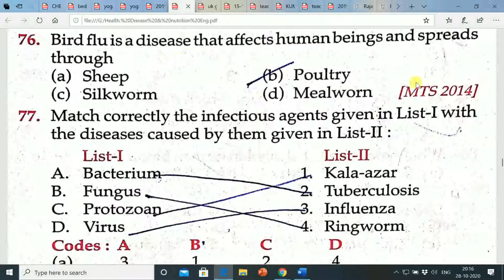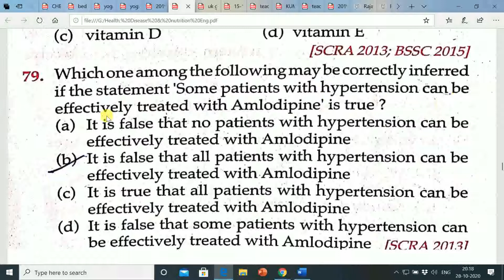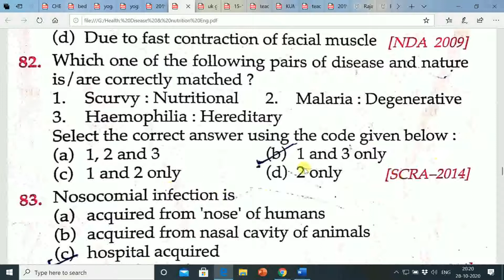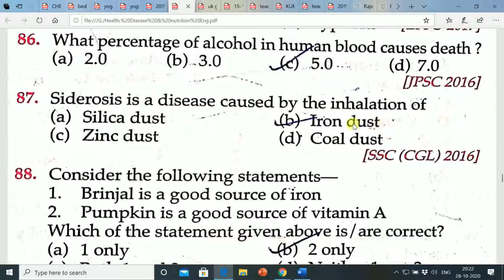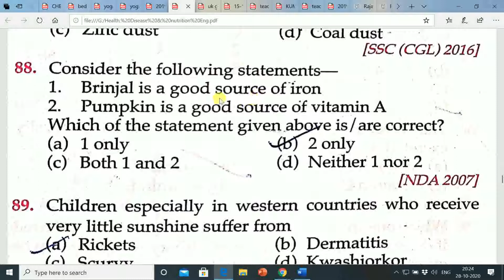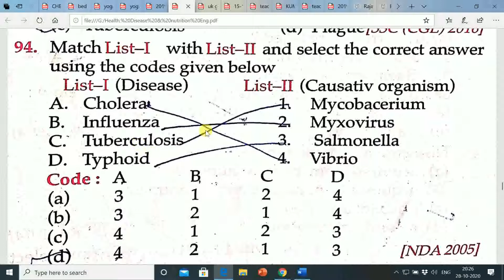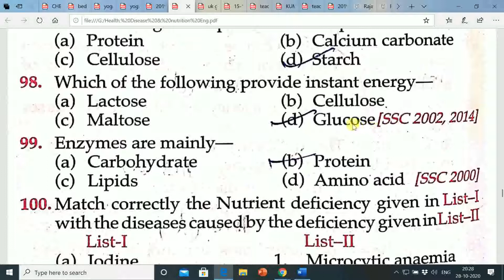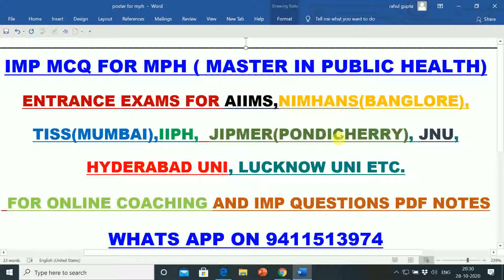25 IMP MCQ FOR MPH(MASTER OF PUBLIC HEALTH) ENTRANCE EXAM FOR AIIMS | TISS | JIPMER |JNU| IIPH| ETC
Voltas Beko 8 Place Table Top Dishwasher (DT8S, Silver)
Brand: Voltas Beko